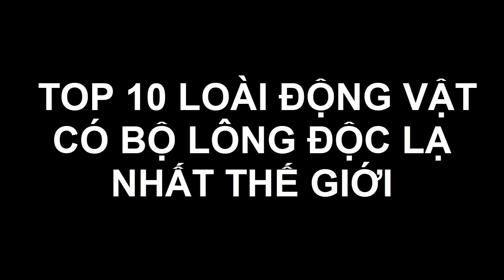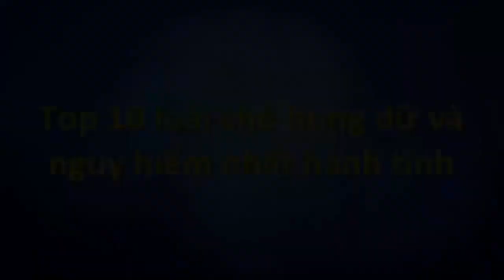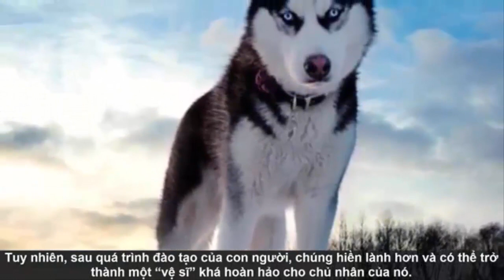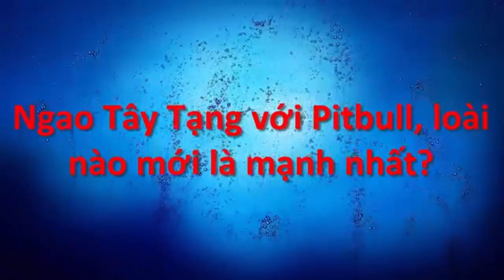TOP 10 LOÀI ĐỘNG VẬT CÓ BỘ LÔNG ĐỘC LẠ NHẤT THẾ GIỚI